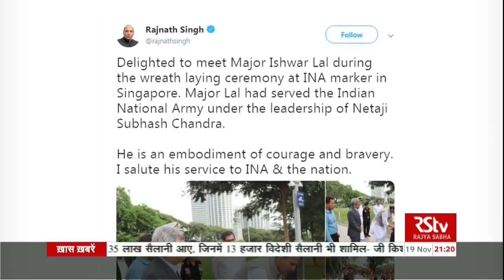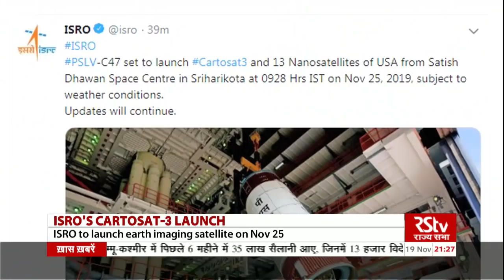English News Bulletin – November 19, 2019 (9 pm)